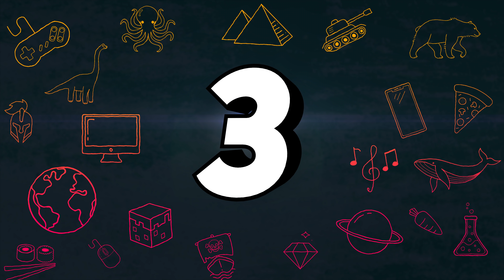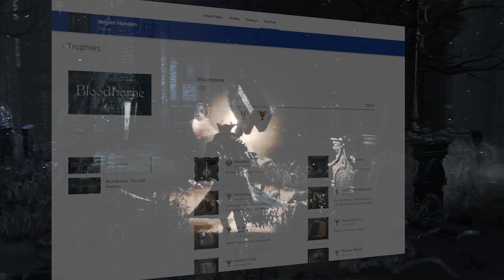10 bedste spil til Playstation 4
Hvad er de 10 bedste spil til Playstation 4 egentlig? Det har Jørgen Bjørn overvejet og kommer her med de bedste spil til maskinen som snart udkom for 7 år siden. Det er også passende at lave en liste nu da Playstation 5 udkommer senere i år.
På denne liste kommer vi måske til at se spil som GTA V, Horizon Zero Dawn, Spider-man og mange flere!